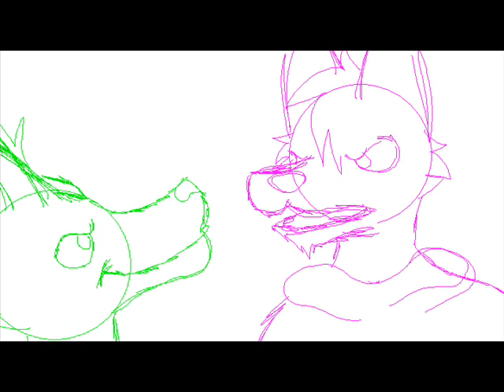Beter than YoU!! WeGGa x Irez (kesken)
kommentit tervetulleita